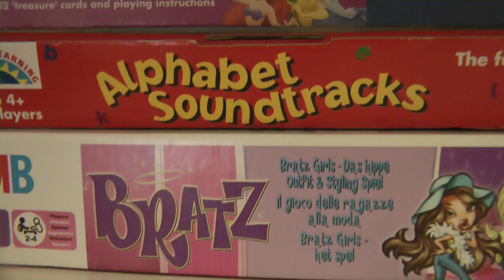Poole Hospital Charity - Children Services